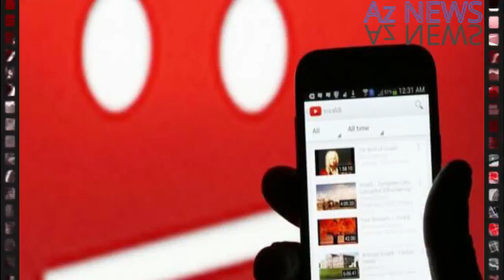Prezident icra başçısını vəzifəsindən azad etdi - Son dəqiqə!